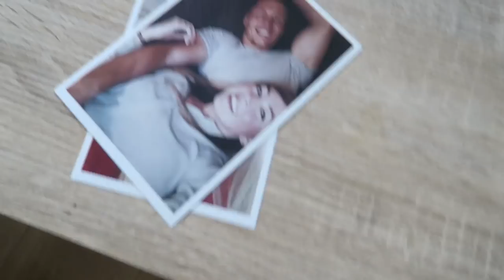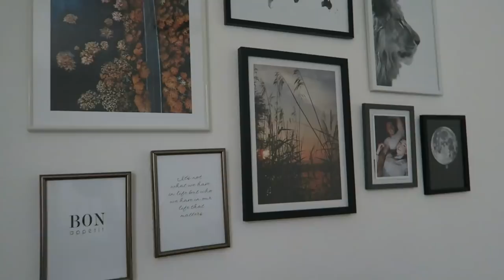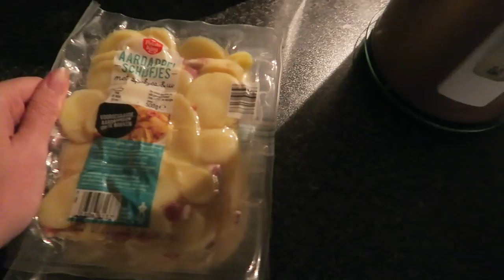[NL] VLOGMAS IS BEGONNEN | MATHIA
Vlogmas 2018 is begonnen, dit betekend iedere dag om 17:00 een nieuwe vlog/video online! Vandaag beginnen we met eten, eten en drinken.

Extra liefde deze video voor:
⇢ De MatSquad